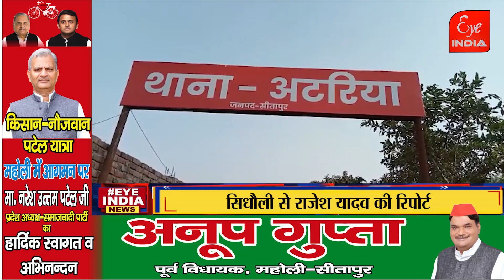किस मनहूस खबर ने मचा दिया कोहराम